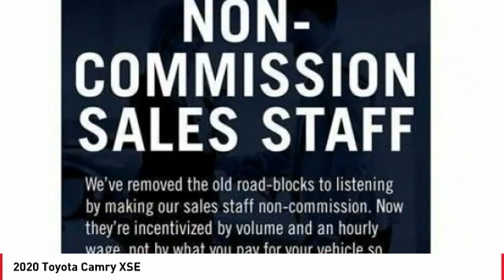2020 Toyota Camry Cathedral City CA 241196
2020 Toyota Camry XSE